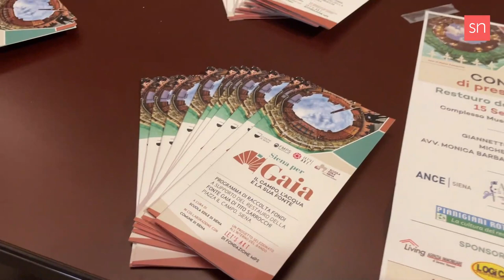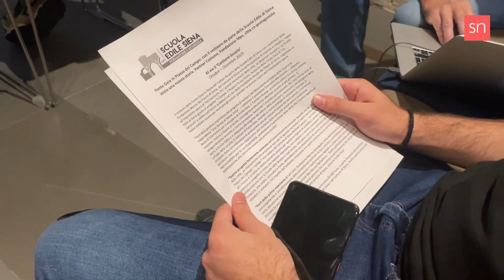"Una nuova storia per Fonte Gaia", al via il progetto di restauro della Scuola Edile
Un nuovo cantiere scuola per restituire l'antico splendore a Fonte Gaia: oggi è stato presentato il progetto di restaurazione dell'imponente opera di Tito Sarrocchi. Il recupero sarà realizzato dalla Scuola Edile di Siena, con il sostegno del Comune e di Fondazione Monte dei Paschi.